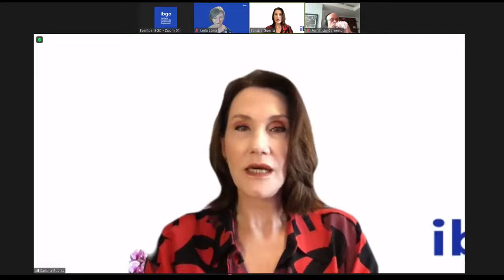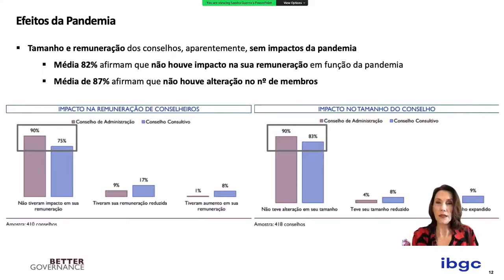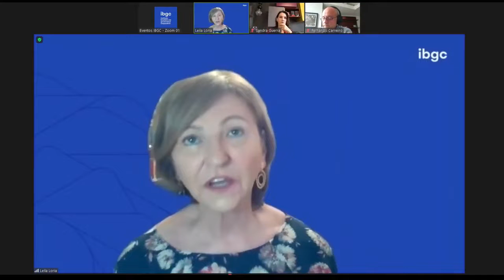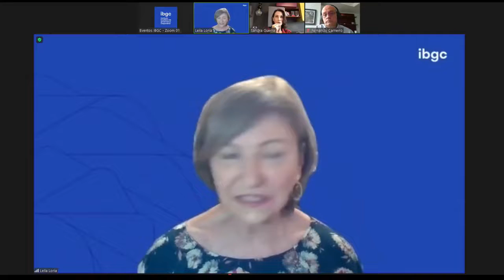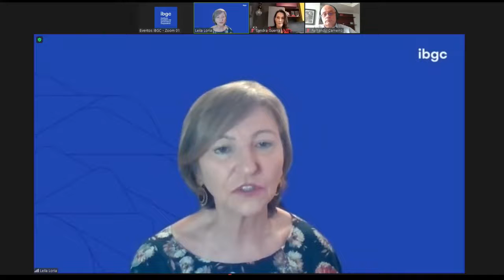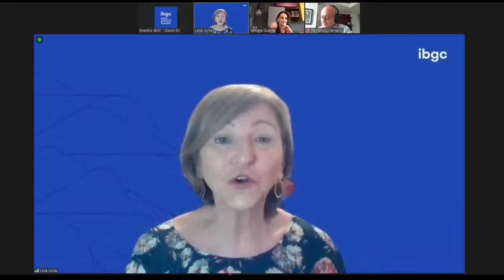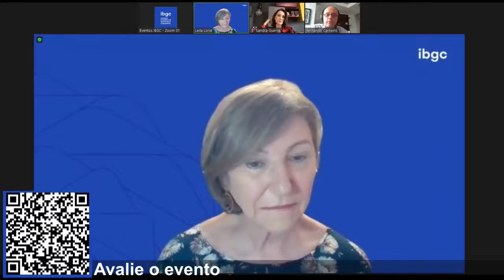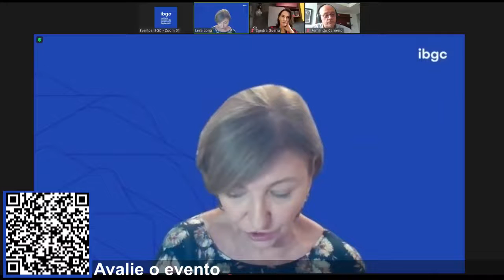Webinar "Conselheiros: dedicação de tempo dentro e fora das salas de conselho" – Pesquisa 2ª Edição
Este webinar apresenta a pesquisa "Conselheiros: dedicação de tempo dentro e fora das salas de conselho" (2ª edição), desenvolvida pelo IBGC e pela Better Governance, e discute seus resultados, à luz da experiência prática de conselheiros(as).

Moderação:
Leila Loria, presidente do Conselho de Administração do IBGC
Palestrantes:
• Sandra Guerra, sócia-fundadora da Better Governance
• Fernando Carneiro, Sócio e Head das Práticas de CEOs e de Conselhos de Administração para o Brasil e a América Latina - Spencer Stuart

Em sua segunda edição, a pesquisa sobre dedicação e distribuição do tempo dos conselheiros (de administração e consultivos), cuja ideia foi originada em conversas informais em um grupo de 130 jornadeiros da governança. Não há registro da realização de estudo semelhante e com tal detalhamento sobre como os conselheiros empregam seu tempo, dentro e fora das salas de reunião, considerando os diversos tipos de organizações.

Nesta segunda edição, o questionário, originalmente estruturado pela Better Governance com a contribuição dos jornadeiros, foi complementado para capturar o impacto da Covid-19 na rotina desses profissionais.